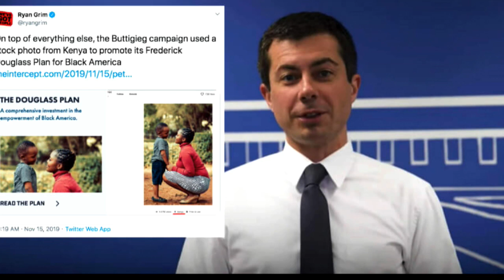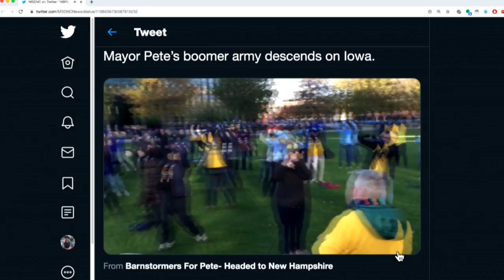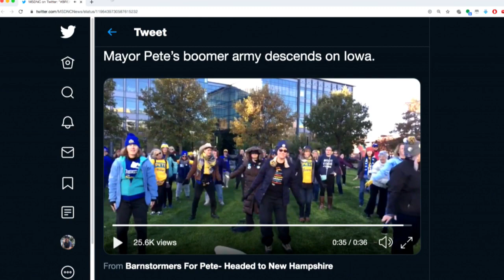Pete Buttigieg DESPERATE To Create Impression of Black Support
Pete Buttigieg may be leading a handful of polls, but he's still rubbing American voters the wrong way. Sam Seder and the Majority Report crew discuss this.